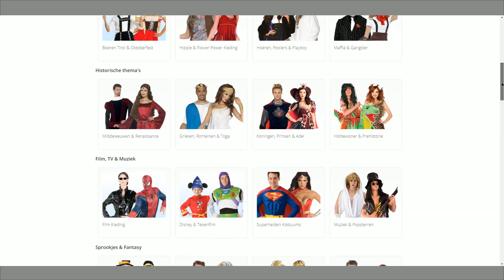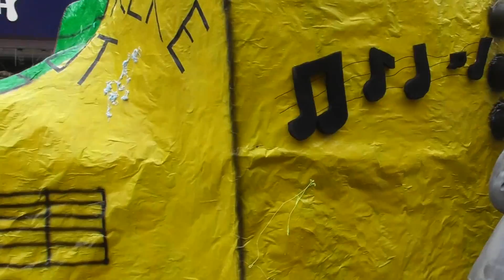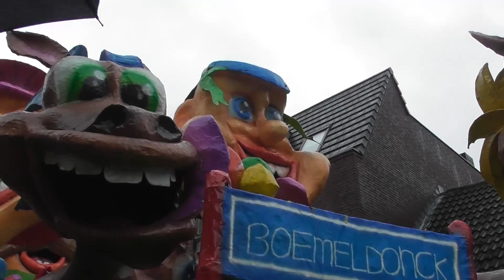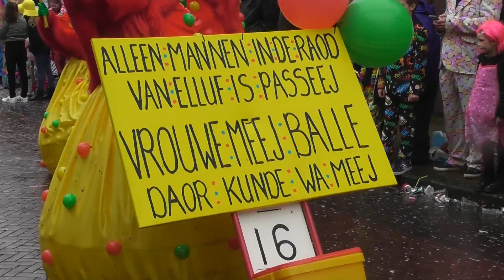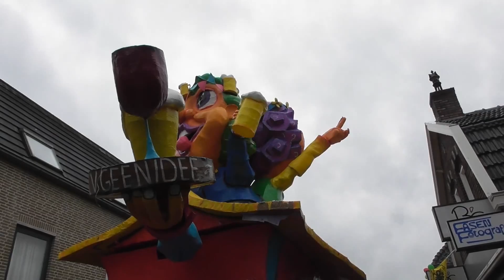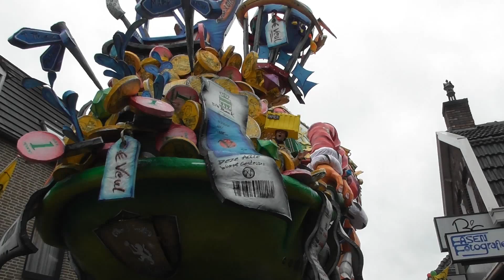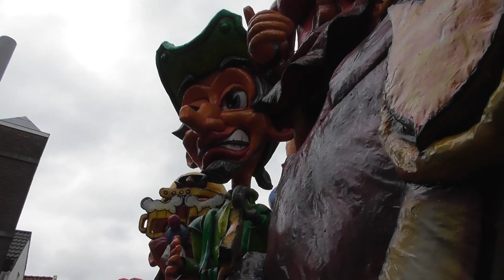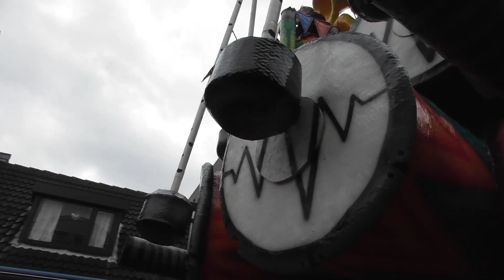CARNAVALS OPTOCHT 2019 - PRINSENBEEK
⇨ 10% korting code: davincstyle10